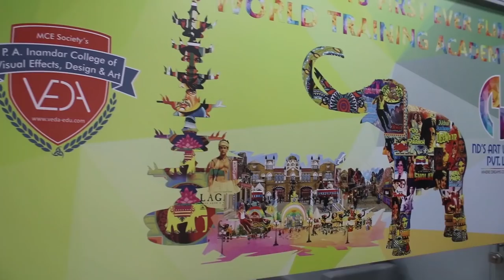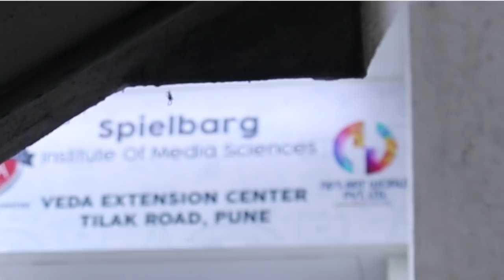Career Opportunities in Film Making & VFX Industry in India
This video will explain how many career opportunities are there in filmmaking industry? How VFX has a role in filmmaking? Why you should do this filmmaking course from VEDA? How ND’s film world will help you in filmmaking in VEDA college?

VEDA College Pune In association with  ND Film Studio offers following study programmes for Indian & International Students in Production Design Course ,Script Writing Course, Cinematography Course, Film Editing Course, Sound Designing Course ,Costume Designing Course ,Event Management Course.

Diploma in Film Making & VFX  is like your entry door for visual design industry which consists Film Making, VFX, Editing , and Script Writing.

After completing this course you can make a career in following job roles-

Cinematographer
Digital Imaging Technician
Key Grip
Videographer
Camera Operator
Gaffer
Dolly Grip
Colorist
Camera Assistant
Set Lighting Technician
2nd Unit Director of Photography
Editor

End of your job worries: college placement team is constantly in touch with the reputed multimedia and animation companies on the local and national ground. all the students taking admission for this animation course will be given 100% placement assistance and campus placement opportunities by the college.